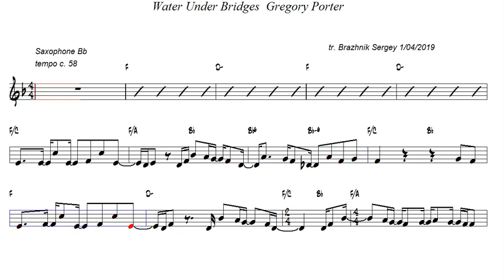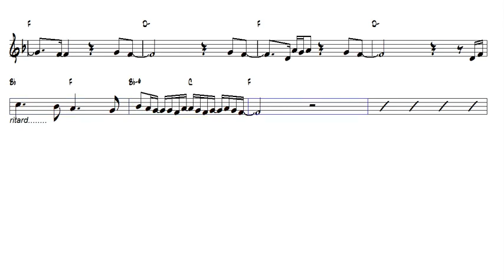Water Under Bridges Gregory Porter Tenor Sax